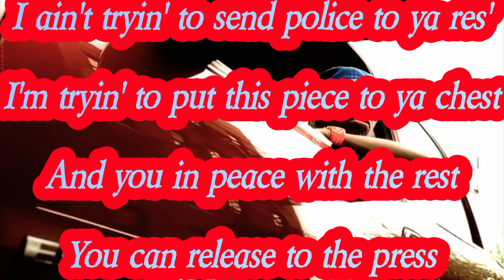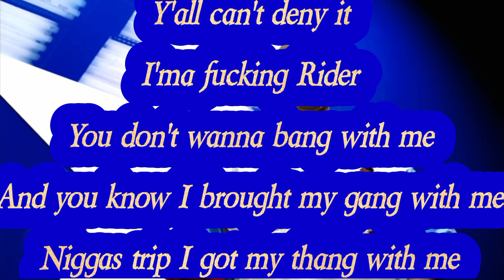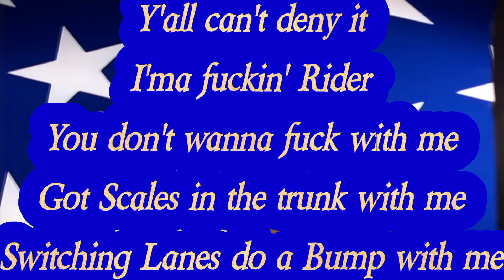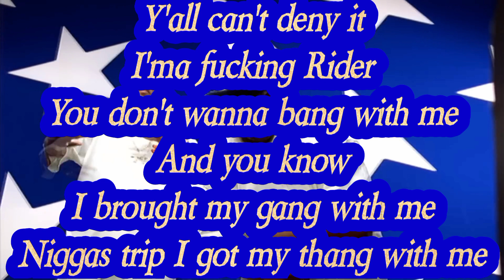Fabolous - Can't Deny It Ft. Nate Dogg (Lyrics)*EXPLICIT